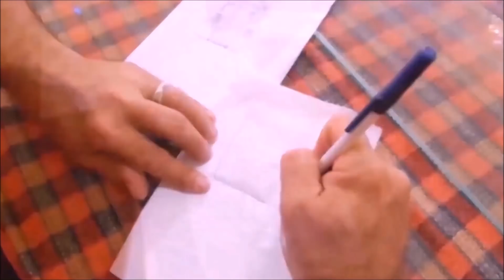Porta que imita estante de livros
Além de linda, essa porta estante surpreende todos que a conhecem de perto. Como fazer Diorama em Porta do tipo Estante de livros usando madeira, rolos de papelão e vários outros materiais, é aqui! Recicle fazendo Arte e se inspire com nossos projetos.

👍 Aqui estamos nós em vários formatos. Nós fazemos artesanatos reciclando materiais, fazemos receitas, filmamos a cidade em ASMR, criamos vídeos de Shorts, vídeos com passo a passo. Temos PodCast e nele falamos de nós, como também falamos com convidados sobre vários outros assuntos. Fazemos vídeos dos nossos bastidores para os assinantes do Seja Membro, então, venha nos conhecer e se inspirar. Nós estamos te aguardando.

✅ Aproveite e seja você também "Membro Assinante" deste canal se tornando um "Fã", "FandArte" ou "Fã-Clube" e ganhe benefícios de acordo com sua assinatura
✔️ Como Fã o benefício é: Ter ao lado do seu nome o Selo de Fidelidade e Poderá usar nos Chats, como também em todas as mensagens enviadas a nós, os nossos Emojis padronizados.
✔️ Como FandArte: Tem acesso ao benefícios do nível anterior, (Fã) e Oferecemos alguns vídeos dos nossos bastidores. Você será mencionado(da) em alguns dos Chats e Descrições nas LIVES dos domingos.
✔️ Como Fã-Clube: Acesso aos benefícios de níveis anteriores e Teremos algumas Cenas Extras com você em alguns dos nossos vídeos públicos. Também valorização do seu nome e canal quando ao vivo nos Chats de todas as LIVES.

00:00 - Veja pronto
00:24 - Lugar da porta
01:23 - Preparando a porta
02:48 - Abrindo a parede
04:56 - Etapas da estante na porta
07:51 - O lado de dentro
13:34 - Pintura
15:59 - Criando as peças de baixo
18:12 - Colando tranças
19:21 - Estante pronta
20:33 - Finalizado

Participe dessa maravilha, a arte e o artesanato nunca envelhece.